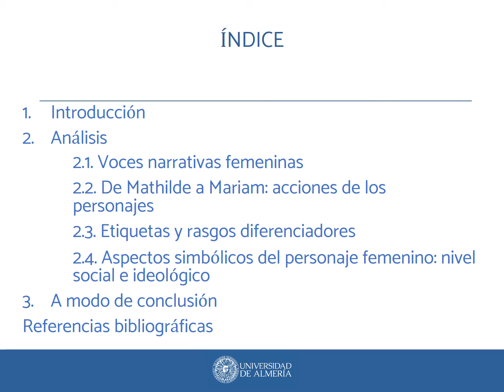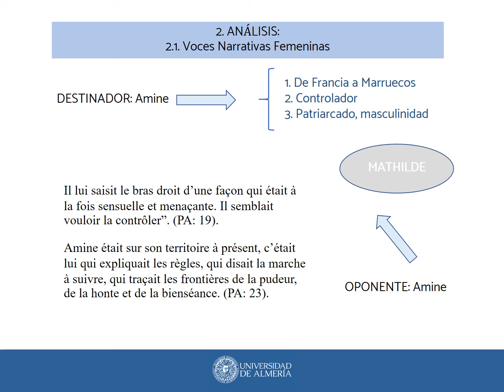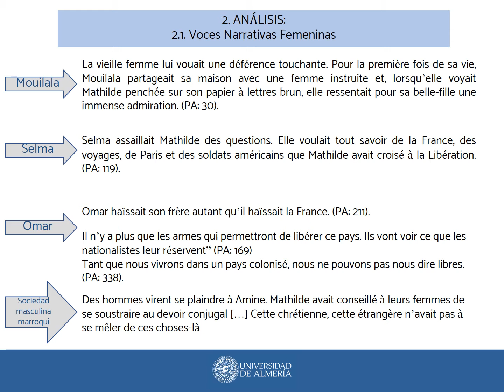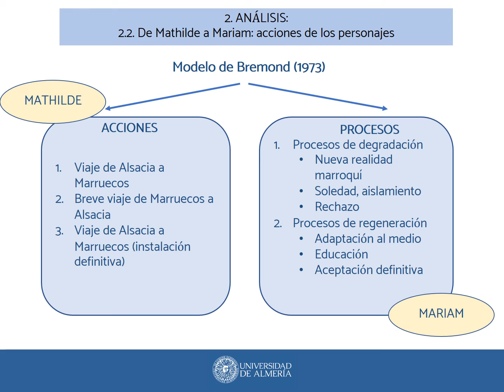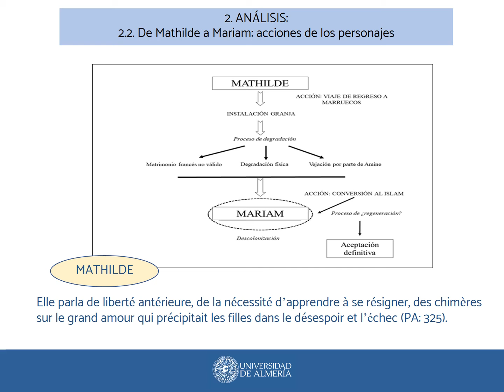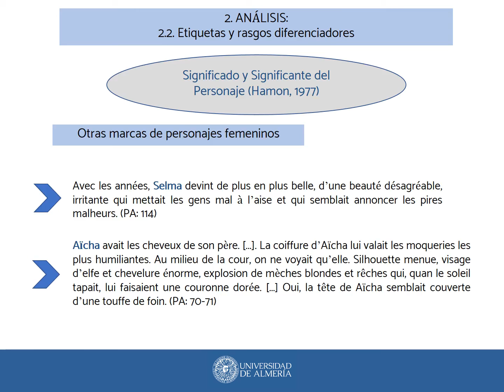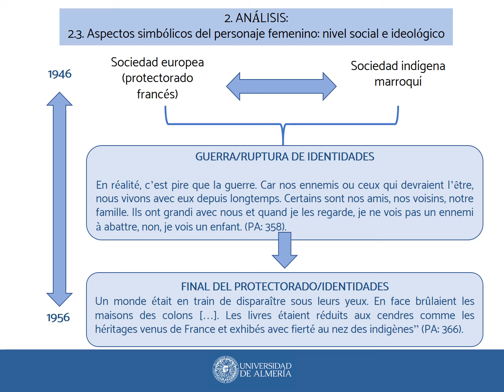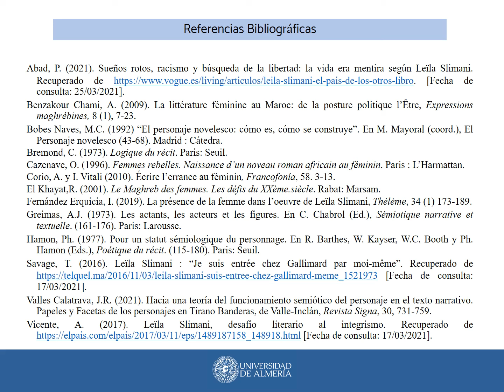Cantón Rodríguez María Loreto, Universidad de Almería,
Las voces femeninas de Le pays des autres de Leïla Slimani